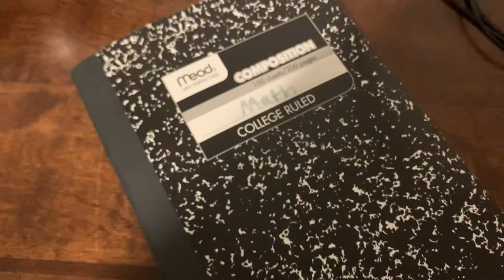Math notebook blah blah blah reuploaded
Ye man